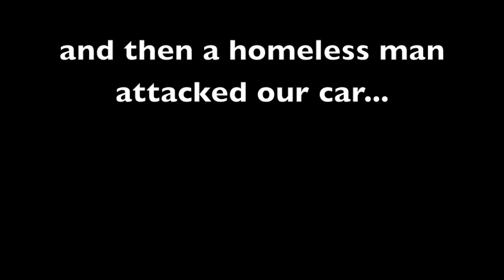Grocery Store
Nothing like dancing in the grocery store at night in onesies right?